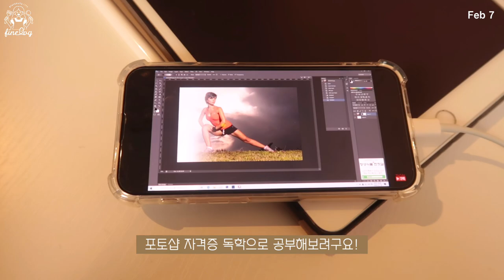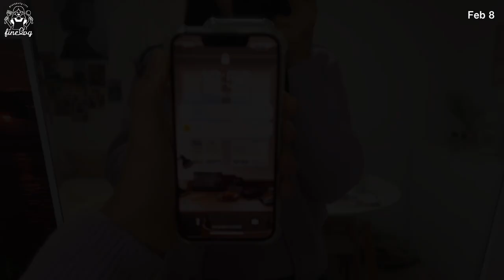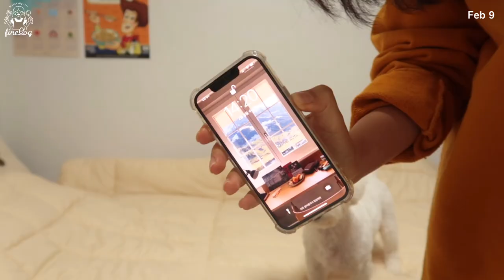SUB)🍄하루 두끼, 저칼로리 버섯을 활용한 -10kg 유지어터의 다이어트식단(우유리조또,버섯치즈파니니,버섯장아찌,에그인헬,버섯계란전,오일파스타)food vlog|다이어트 레시피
dudgusdl87

🍄타임라인🍄
00:29 버섯계란전
04:31 밥풀이 개인기
05:09 카페에서 공부
06:15 피키다이어트 언박싱
06:42 토마토 버섯 오일 파스타
09:38 우유 리조또
12:46 카페에서 영상편집
13:36 밥풀이와 산책
14:11 버섯 에그인헬
17:14 잠자는 밥풀이
17:32 버섯 장아찌
19:20 버섯 치즈 파니니
23:52 귀여운 밥풀이와 커피타임
(24:52 존귀주의)
26:44 목살구이

오늘은 저칼로리 버섯을 활용한 레시피 영상을 가져왔어요!
분량이 이만큼이나 나올 줄 몰랐는데
여러분이 지루해하지 않고 재밌게 봐주셨으면 좋겠어요🥺💛
우리 하루들도 버섯 좋아하시나요?
저는 정말 좋아해서 이번 영상을 찍으면서 맛있게 먹었는데, 여러분도 버섯 좋아하시면 꼭 따라해보세요!!
따뜻하고 조은 밤 보내세요🧸✨🤍

📌Me
키 : 166.5cm
최고 몸무게 : 62.8kg
유지 몸무게 : 52.5kg~53.5kg